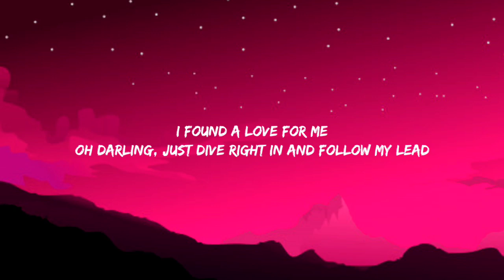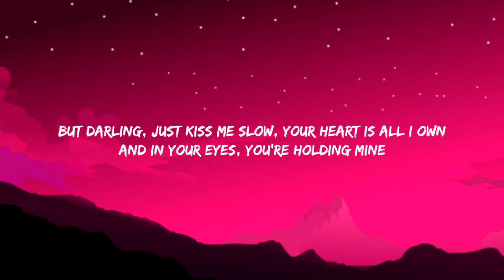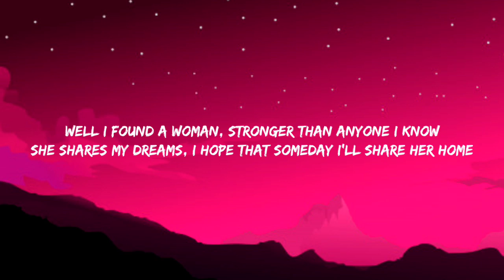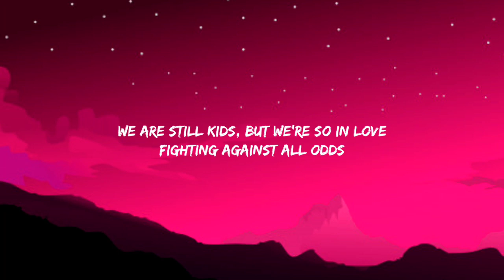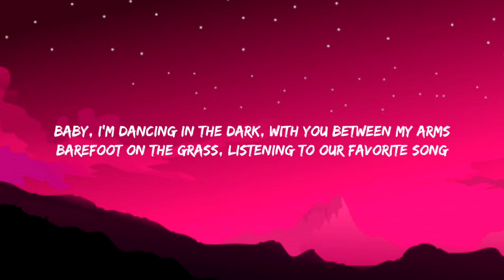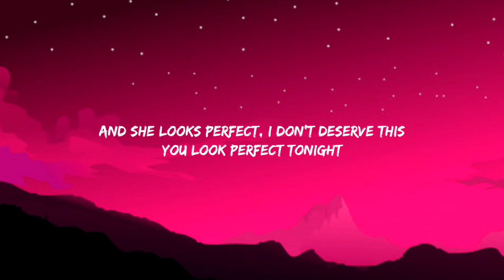Ed Sheeran - Perfect (Lyrics)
[Instrumental]